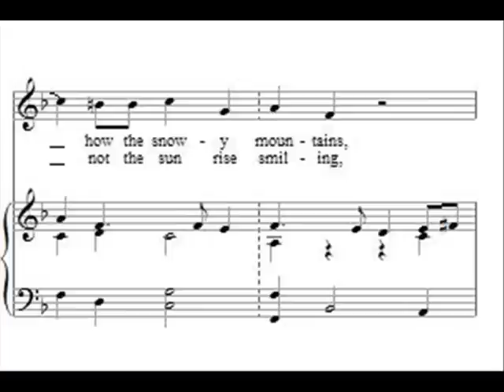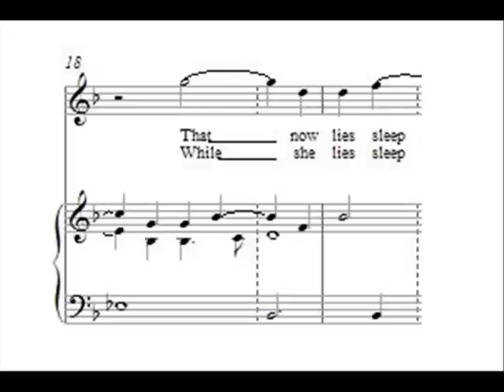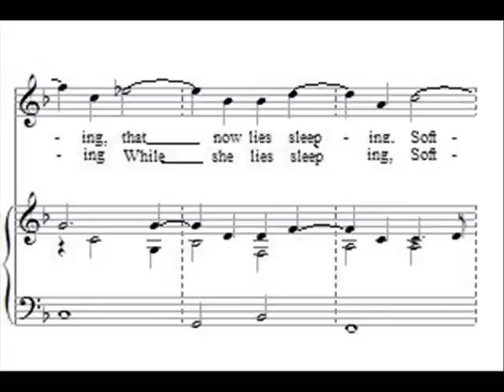John Dowland "Weep You No more Sad Fountains" Paul Agnew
"Weep you no more sad fountains"
In The Third and Last Booke of Songs or Aires. Composed to sing to the Lute

Composer: John Dowland

Many thanks to OedipusColoneus who provided this recording.

Performed by:  Paul Agnew (tenor)
               Christopher Wilson (lute)
Album: In Darknesse Let Me Dwell (1996)
Label: METRONOME

Lyrics:

Weepe you no more sad fountaines,
What need you flowe so fast,
Looke how the snowie mountaines,
Heav'ns sunne doth gently waste.

But my sunnes heav'nly eyes
View not your weeping.
That now lie sleeping, that now lie sleeping,
Softly softly
That now softly lies sleeping.

Sleepe is a reconciling,
A rest that peace begets:
Doth not the sunne rise smiling,
When faire at ev'n he sets,
Rest you then, rest, sad eyes,
Melt not in weeping,
While she lies sleeping, while she lies sleeping,
Softly softly